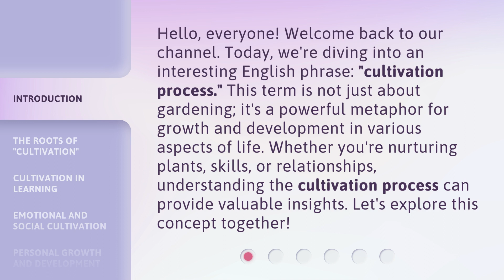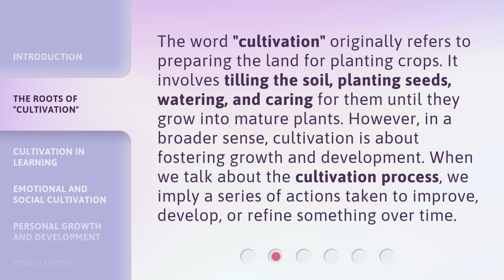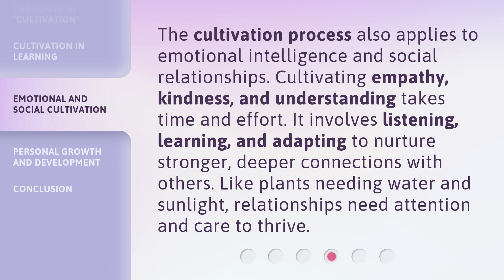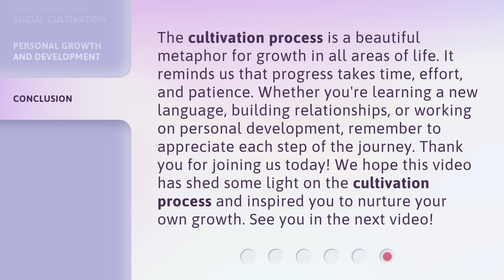The Journey of Growth: Understanding the Cultivation Process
The Growth Journey: Cultivating Success • Join us on a journey of growth as we delve into the cultivation process and uncover the secrets to success. Discover the key steps and strategies to nurture your potential and thrive in your personal and professional life.

00:00 • Introduction - The Journey of Growth: Understanding the Cultivation Process
00:39 • The Roots of "Cultivation"
01:12 • Cultivation in Learning
01:42 • Emotional and Social Cultivation
02:10 • Personal Growth and Development